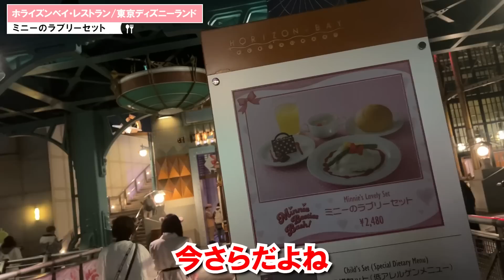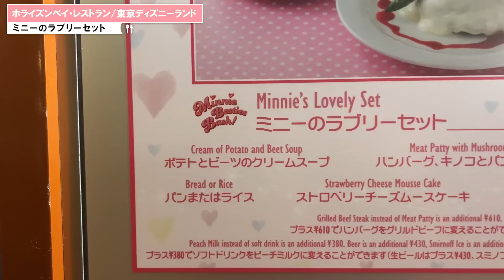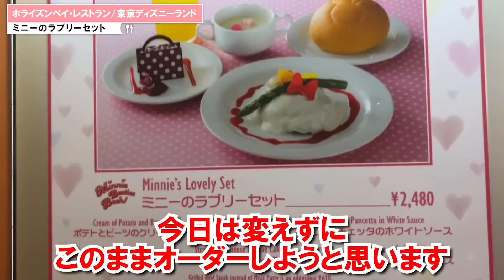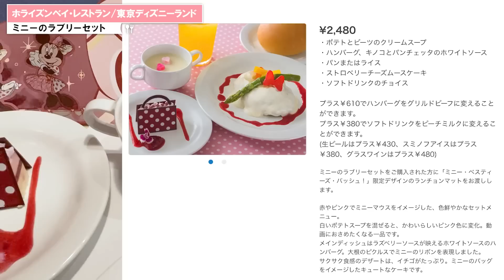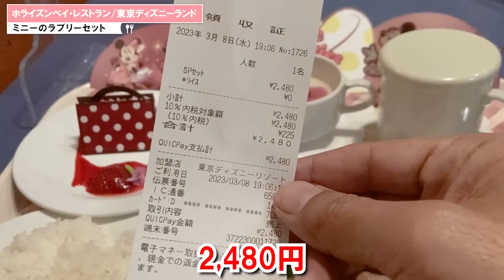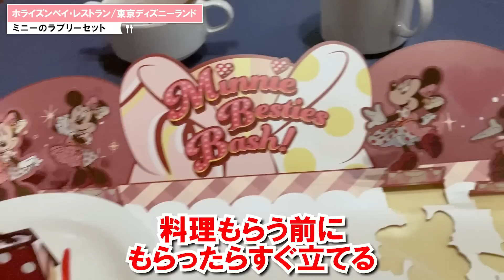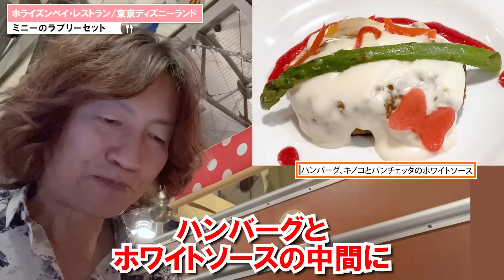食べてみた／これはうまい！ ミニーのラブリーセット（2023-03 東京ディズニーシー／ホライズンベイ・レストラン）